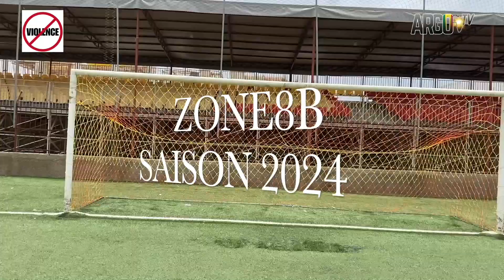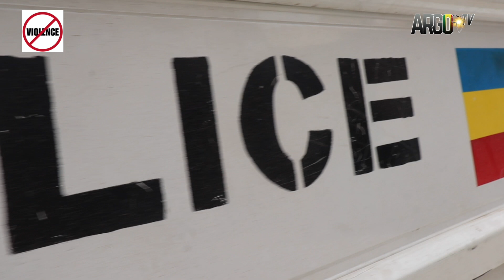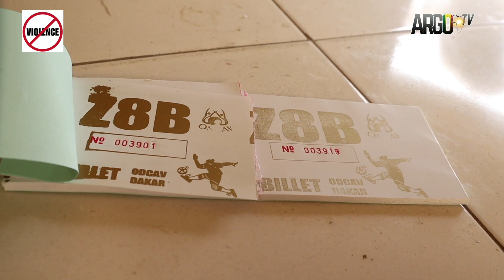ZONE 8B . SAISON 2024 ! Organisation générale !